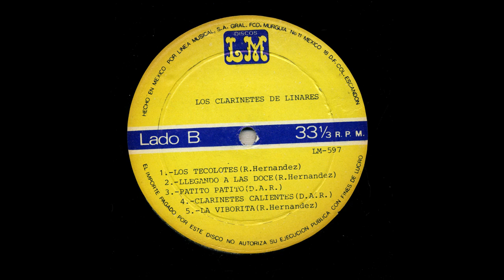Los Clarinetes De Linares - Los Tecolotes - Amor a-179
Title: Los Tecolotes
Artist: Los Clarinetes De Linares
Record Label: Amor
Catalog Number: a-179
Recording Format: 33
Notes: LM-597.

Para ver más información sobre esta y otras grabaciones en el sitio de la Universidad de California en Los Ángeles

View more information about this and other recordings at the University of California at Los Angeles' Frontera